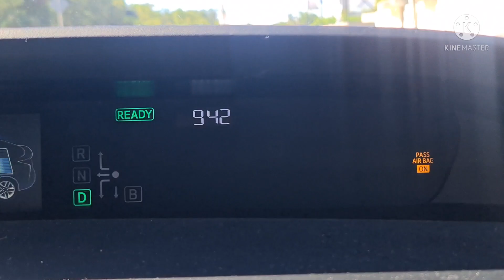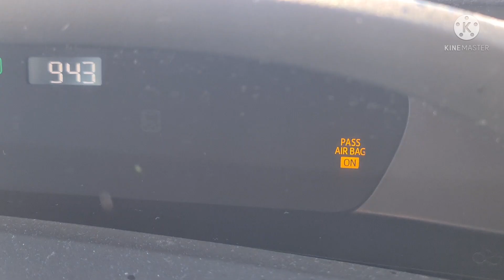DEPARTAMENTOS A LADO DE UNIVERSIDAD MODELO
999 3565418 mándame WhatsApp